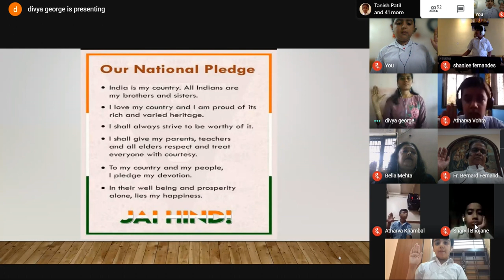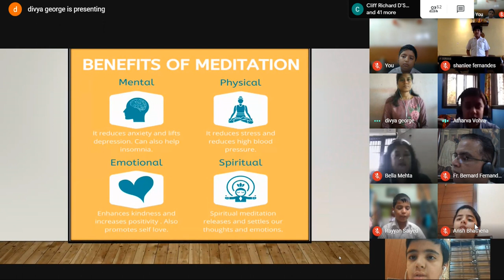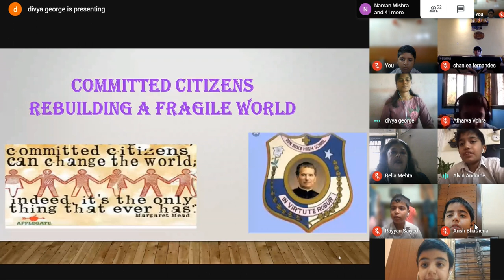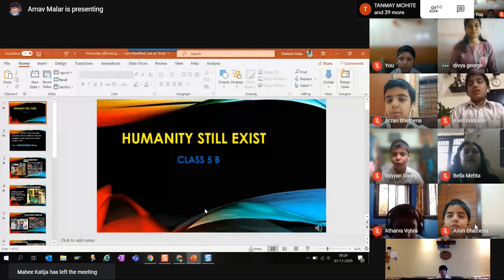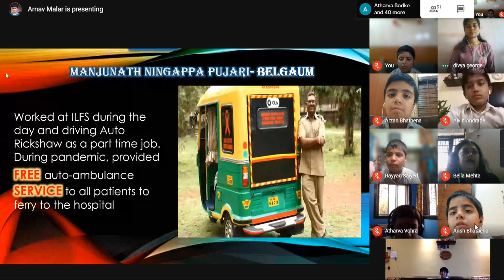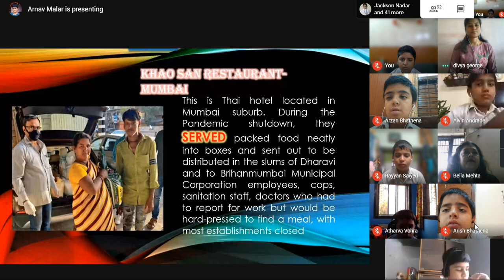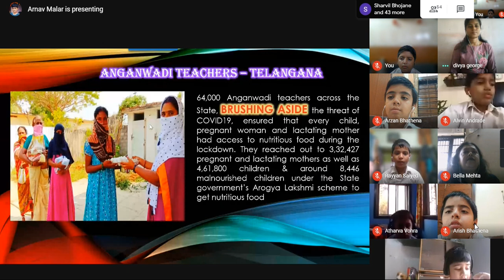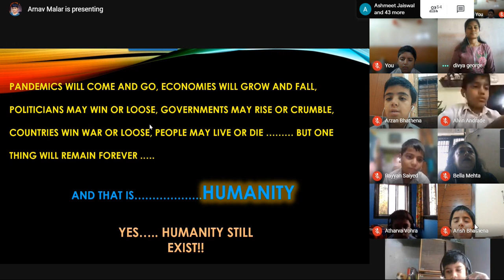DBHS Matunga: Online class assembly – Std 5 B – ‘Humanity still exists’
The students of class 5B presented their virtual assembly on 3rd November, 2020 at 9.15am. Rev. Fr. Principal, Vice Principal, Assistant Head Mistress, Supervisor, the students of class 5B, class teacher and few parents attended the online assembly. The theme of the assembly was, ‘Humanity still exists’ based on the theme of our school ‘Committed Citizens Rebuilding the Fragile World’
The assembly began with the National anthem followed by the pledge, the morning prayer and the meaningful meditation.
This year is completely a new phase for our children; with a different mode of learning that generates excitement giving ample room to the boys to showcase their talent. The PPT presentation recalled our unsung heroes and the ordinary people who did extraordinary things. The poem that was presented by twin brothers was a great reflection for mankind. The vocal song -Heal the world was sung beautifully by one of the class students along with his older brother who provided the accompaniment on the guitar. The monologue on Corona Virus was creatively presented with a thought to realize and take stock of all that man was doing all along.  The musical rendition on the keyboard by one of the class students did chase our blues away. We realized how important it is to take care of our mother earth, help the people in need, and be a real human being during this crisis.
Class teacher: Ms. Divya George